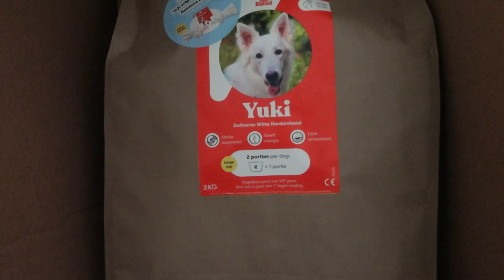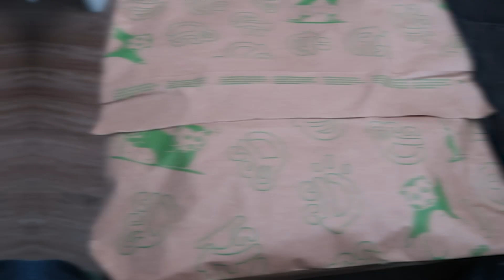KNUTSELEN MET ROSA — Dagvlog 15-11’23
Ik ben Janneke, nu 50 jaar en ik maak verschillende soorten video's op dit kanaal! Ik ben moeder van Daniëlla (29 jaar) Steven (27 jaar) en Michella (22 jaar). Daniëlla en Michella wonen niet meer thuis, maar zo af en toe komen ze nog in de vlog voor;) Sinds oktober 2020 woont ook mijn nichtje Rowena doordeweeks bij ons, zij is 16 jaar!
3 Dagen in de week werk is als gastouder voor Tim(10) en Fleur(6) en ben ik de PGB zorgverlener van Rosa(7)

Upload Schema:
Maandag: Dagvlog
Dinsdag: Dagvlog
Woensdag: Dagvlog
Vrijdag: Dagvlog
Zaterdag: Shoplog
Zondag: Weekendvlog

Edit: Michella Morcus